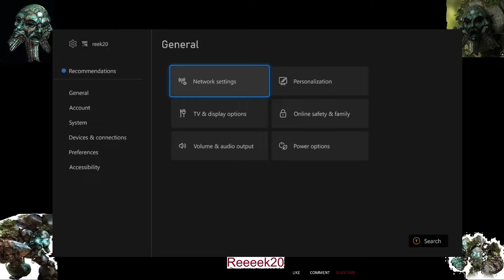near the end (june)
deticated aganos player